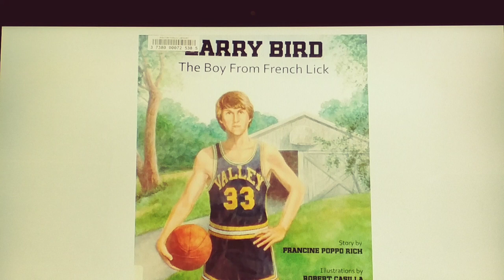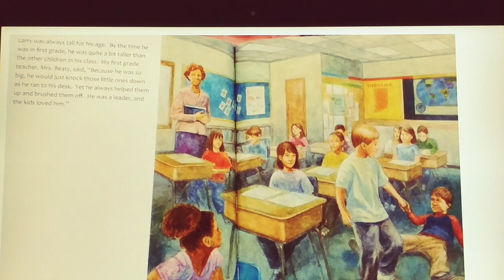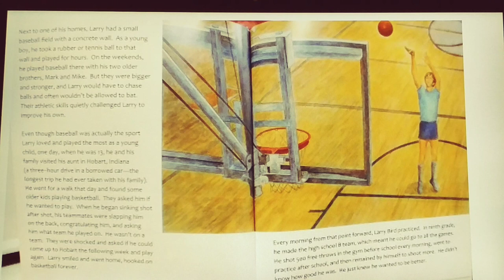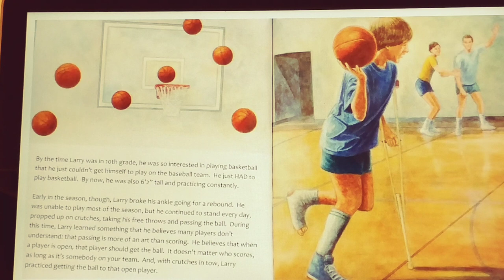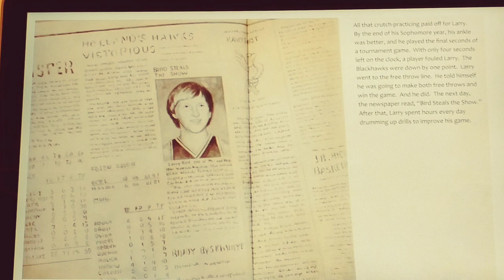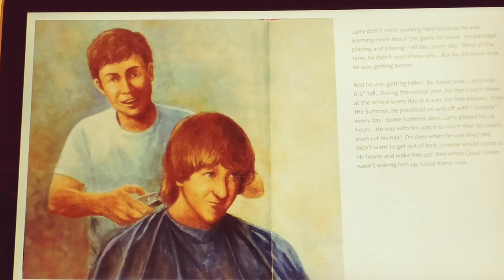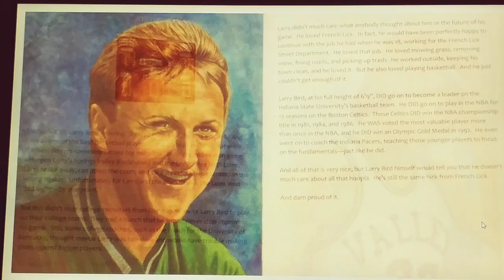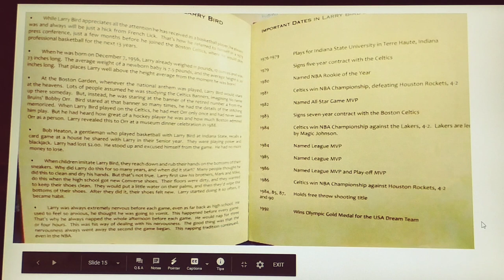Larry Bird The Boy From French Lick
Self-Discipline Read Aloud